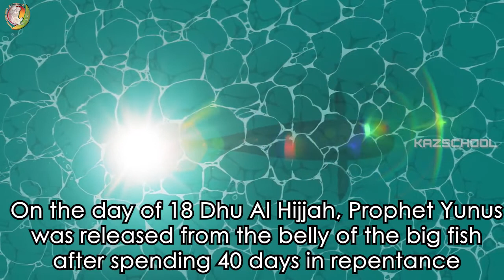Prophet Yunus |Swallowed by the Fish |Jonah |Eid e Ghadeer|Imam Ali|18th Dhul Hijjah|KAZSchool |2022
FREE COURSES!

🡆 Bank Account Name: KAZSCHOOL & Welfare Inc.
     BSB: 063788
     Account Number: 10188214